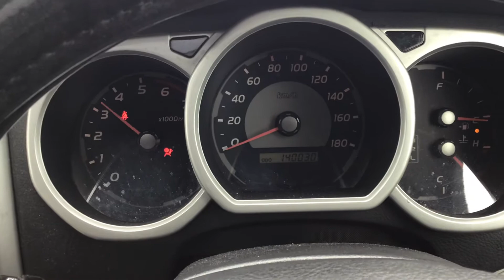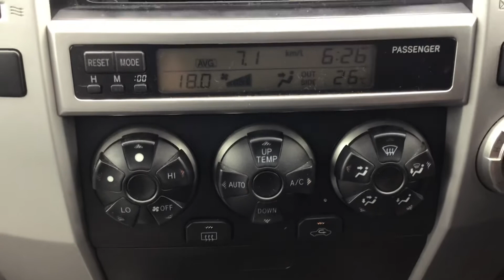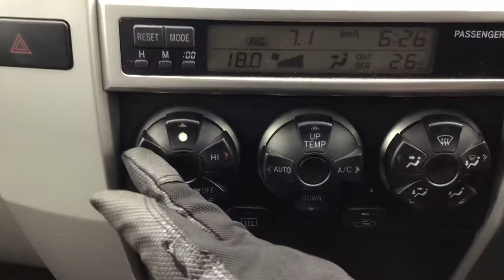Hilux Surf RZN215W【SOLD TO DRC】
Carused.jp 2003 Toyota Hilux Surf RZN215W 140,030km   / More than 50,000 used cars available

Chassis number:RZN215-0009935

◆Customer Testimonials!